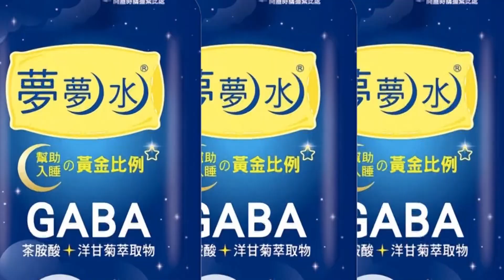【每日必看】少年淪豬仔! 柬埔寨遭潑水電擊 目睹台人被打死 20221006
彰化一名男子，今年6月被臉書廣告吸引，騙往柬埔寨打工從事詐騙工作，因為他沒經驗，業績不佳，多次被關進小黑屋遭電擊、虐打，他也親眼目睹台灣人被活活打死，家人為了救他，向地下錢莊借錢，匯了100多萬卻還是不放人，好不容易脫逃回台，他現身說法，秀出滿身傷疤，希望其他人別再上當。